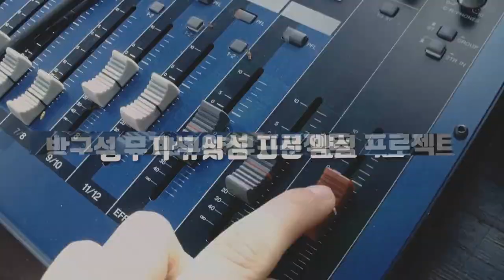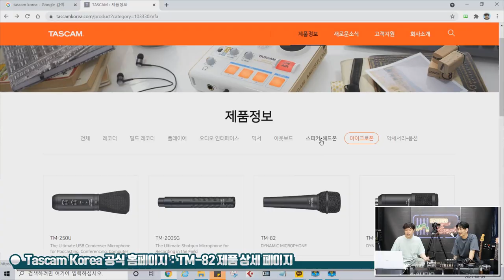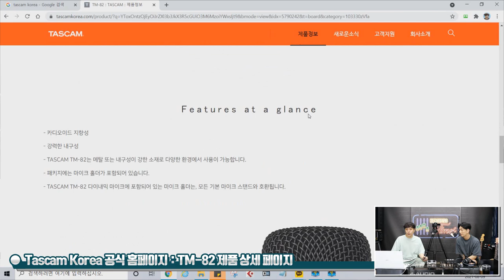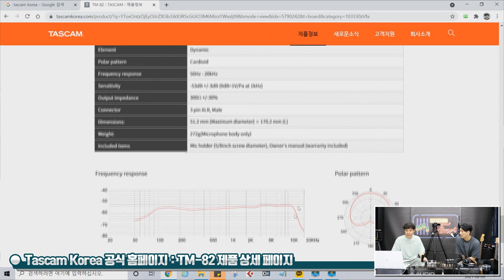[RecordingTimes 367회] TASCAM 다이나믹마이크 TM-82